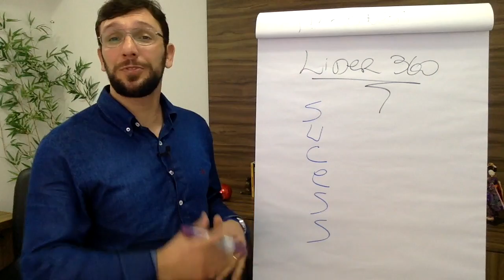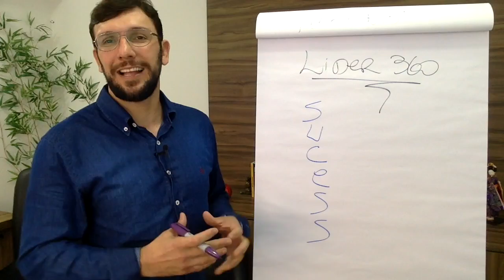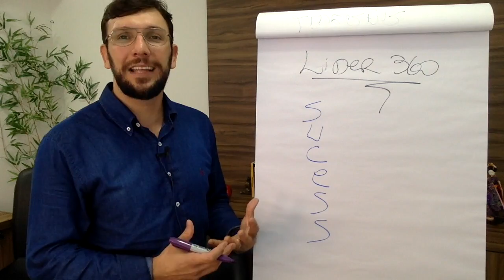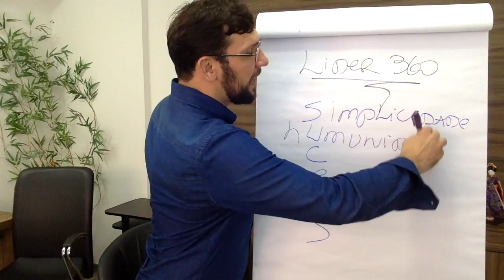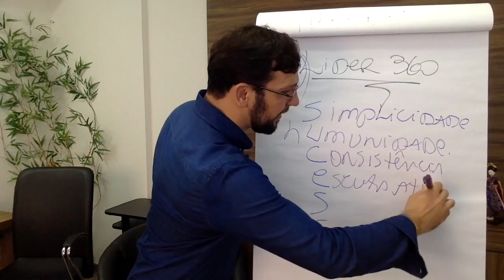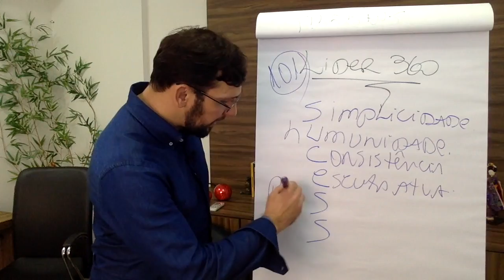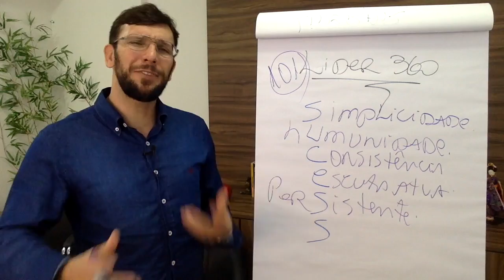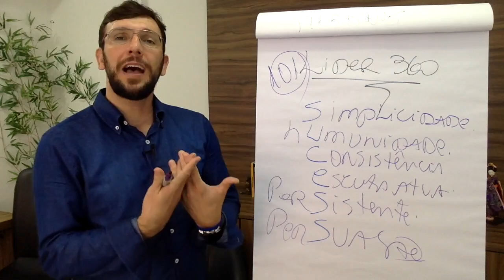SUCESS - A Chave de 100 Dias de Liderança #101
Neste vídeo eu quero Compartilhar com vocês a minha trajetória de 100 dias de vídeos consecutivos.

Assista e deixa seu comentário.